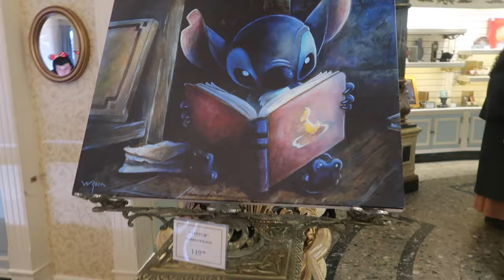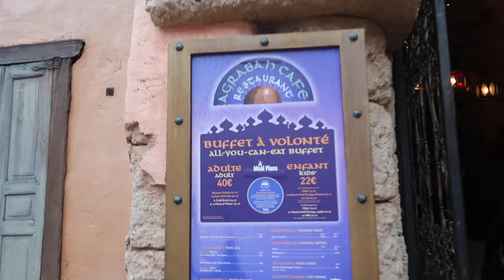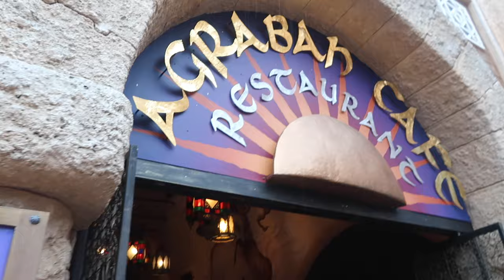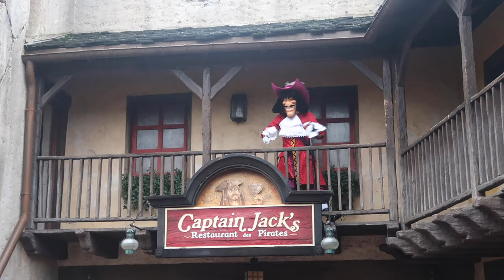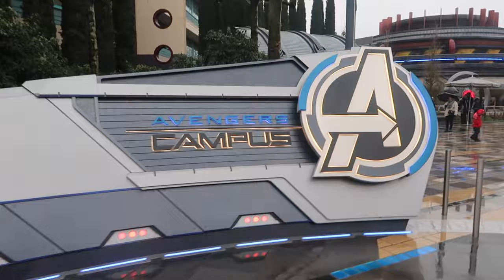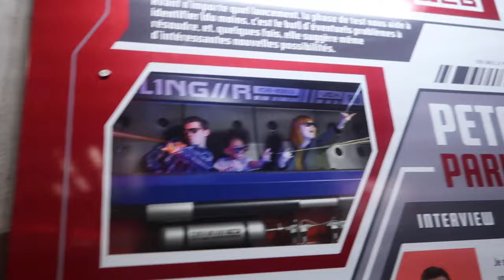[Disneyland Paris 2024] Vlog 3 - Journée sous la pluie ☔ & couscous chez Aladin 🧞‍♂️ !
Helloooo (non promis je n'ai pas piqué ça à Adele!) 🙈🙊🙉  Voilà ma nouvelle vidéo !
Je vous y présente un Vlog à Disneyland Paris ! Lors de notre séjour de janvier 2024 :)

Prénom : Marie
Age : Vieille crycry naan 32 ans, ca passe encore !
Chiens qui se glissent dans mes videos : Cavalier King Charles, Lucky & Nacho & Border Collie Skye 🐶

📷 Materiel  :
Appareil photo : Canon Powershot G7X mark II
Logiciel Video : iMovie
Logiciel Photo : FotoRus

Remerciement : Angela P. pour son magnifique dessin de moi même.